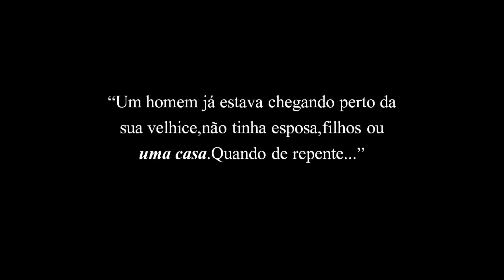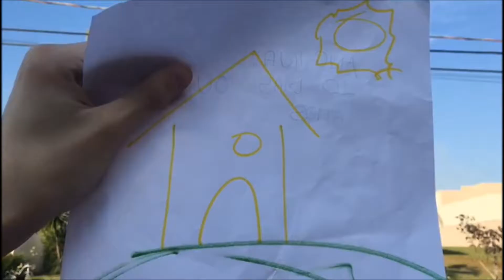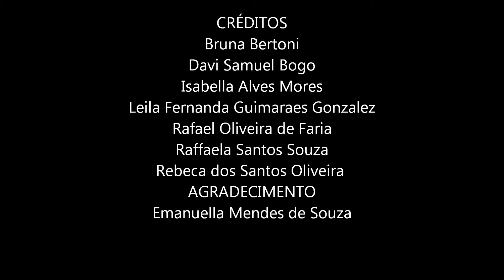Uma Casa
Baseado no conto de Moacyr Scliar,  este curta metragem adapta o conto aos dias atuais